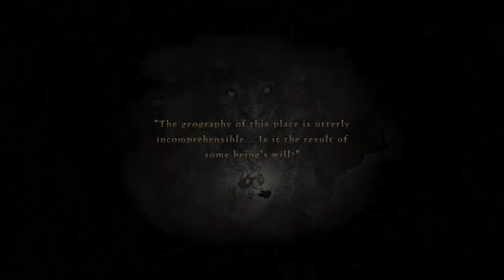1 wakestone would'nt be so bad - Dragon's Dogma: Dark Arisen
Set in a huge open world, Dragon’s Dogma: Dark Arisen presents a rewarding action combat experience.